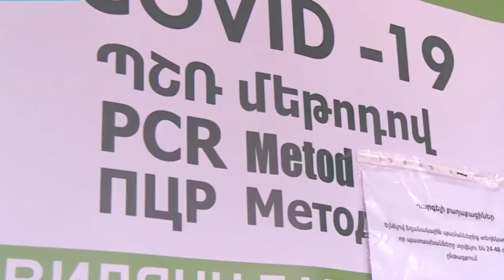Մայիսի 1 ից Հայաստան մուտք գործելիս թեստ հանձնելու պահանջը կչեղարկվի